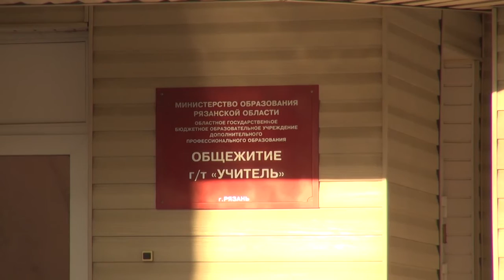Отец новорождённого ребёнка не знает, где жить